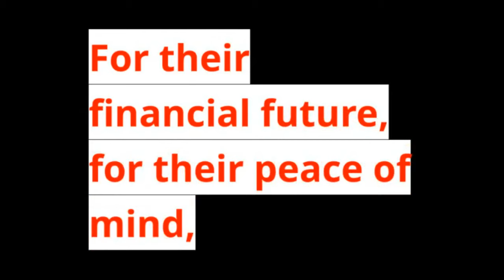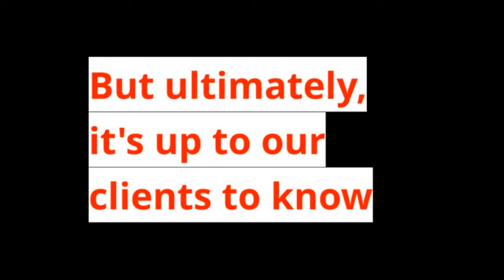Listen Up, Stockbroker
🎤 Welcome to our rap anthem, "Listen Up, Stockbroker"!

🌟 Dive into a unique lyrical journey that contrasts the world of stock trading with the stability of annuities. This rap song delivers powerful insights with a beat, emphasizing the importance of making informed financial choices.

Lyrics Preview:
"Listen up, Stockbroker, it's time to face the truth,
You can talk about your trades, but we gotta talk proof,
You say the market's up, then you say the market's down,
But when it comes to a promise, you're nowhere to be found..."

Verse about the unpredictability of the stock market.
Chorus highlighting the stability and safety of annuities.
Verse discussing the benefits of policy riders and protected income.
Closing lines emphasizing the importance of client needs and informed decision-making.

🎵 Get ready for a rhythmic take on financial planning, where beats meet the truth about investments and annuities. This isn't just a song; it's a message about prioritizing clients' needs and offering them the best solutions for their financial security.

Thank you for tuning in to our rap! Stay informed and secure your financial future. 🚀